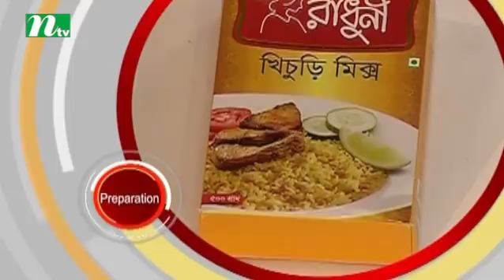Shwader joto Rohossho | EP 13 | স্বাদের যত রহস্য | Ramadan 2018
Story: Shwader joto Rohossho | স্বাদের যত রহস্য